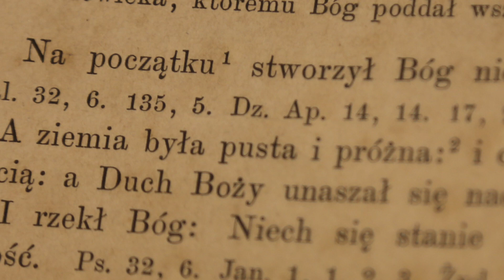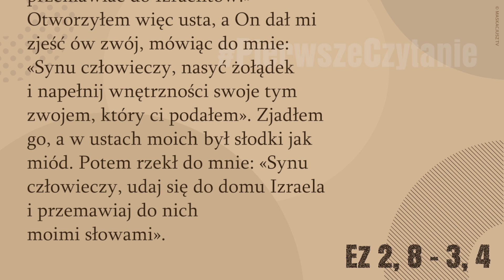PierwszeCzytanie | 14 sierpnia 2018 | (Ez 2, 8 – 3, 4)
14 sierpnia 2018
(Ez 2, 8 – 3, 4)

Czytanie z Księgi proroka Ezechiela
Tak mówi Pan:
«Ty, synu człowieczy, słuchaj tego, co ci powiem. Nie opieraj się, jak ten lud zbuntowany. Otwórz usta swoje i zjedz, co ci podam».
Popatrzyłem, a oto wyciągnięta była w moim kierunku ręka, w której był zwój księgi. Rozwinęła go przede mną; był zapisany z jednej i drugiej strony, a opisane w nim były narzekania, wzdychania i biadania.
A On rzekł do mnie: «Synu człowieczy, zjedz to, co masz przed sobą. Zjedz ten zwój i idź przemawiać do Izraelitów!» Otworzyłem więc usta, a On dał mi zjeść ów zwój, mówiąc do mnie: «Synu człowieczy, nasyć żołądek i napełnij wnętrzności swoje tym zwojem, który ci podałem». Zjadłem go, a w ustach moich był słodki jak miód. Potem rzekł do mnie: «Synu człowieczy, udaj się do domu Izraela i przemawiaj do nich moimi słowami».